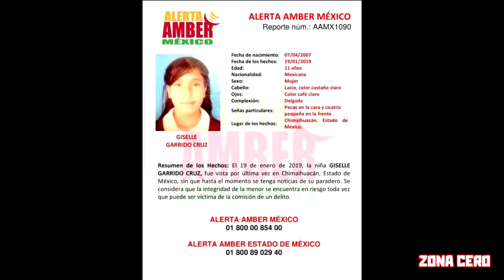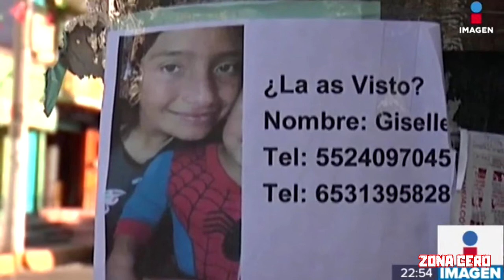EL TERRIBLE CASO DE GISELLE GARRIDO CRUZ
Giselle desapareció la mañana del sábado 19 de enero mientras esperaba a su papá en la parada del camión en la colonia San Lorenzo. La última ocasión que se comunicó con su familia fue con su mamá, a quien le solicitaba que le avisara al señor Garrido que lo esperaría en el semáforo que se ubica en la avenida Central y Benito Juárez de la misma colonia; él manejaba una combi del transporte público de una ruta que corre de Chimalhuacán al metro Guelatao, en la Ciudad de México; lo acompañaría mientras trabajaba en la ruta, pero cuando él llegó al punto donde la niña lo esperaría, Giselle no estaba.